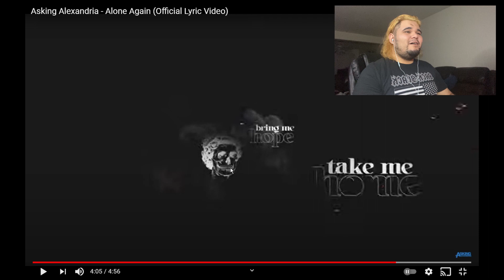My Reaction to Asking Alexandria - "Alone Again"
Be sure to check out and use discount code: dcmike40 to get 40% your total purchase. and also be sure to check out and use discount code: dcmike at checkout for 50% off your total purchase.
Song: Asking Alexandria - "Alone Again"
Gear/Equipment/Software:
Schecter Hellraiser C-7 W/Seymour Duncan Nazgul/Sentient
Schecter Omen 8
Jackson Kelly JS32 W/Pro-Buckers
Ibanez RG321MHE W/PRS Treble/Bass Pickups
Ibanez Gio AX30
Ibanez SDGR SR300
Unnamed Lefty Bass
PreSonus AudioBox iTwo
DAW - Reaper
DaVinci Resolve
Plugins/VSTs:
Joey Sturgis Tones: Menace
NaLex Ninja
NaLex Pectifier
STL Tones Ignite - Emissary/NadIR
ML Sound Lab: Stevie T
ML Sound Lab: Amped Roots
Cuckos EQ
Bass Grinder
Amplion
GK Amplifaction